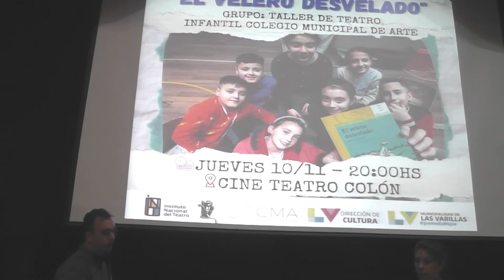XIV Festival de Teatro en Las Varillas